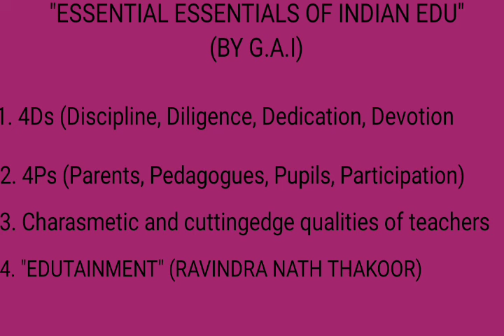"WHAT ARE ESSENTIAL ESSENTIALS FOR VEDIC TUTELAGE"